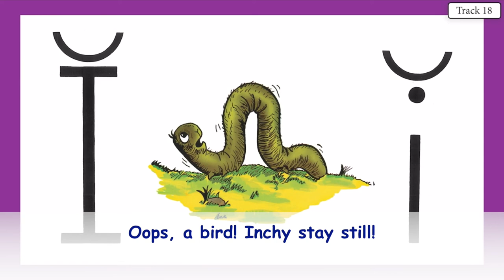INCHY INCHWORM 17 VOCAL WITH LYRICS ABC'S WITH ACE AND CHRISTI